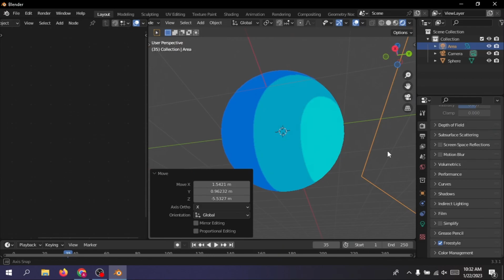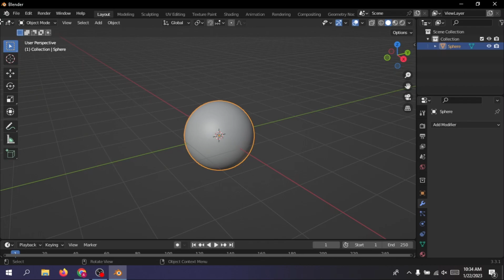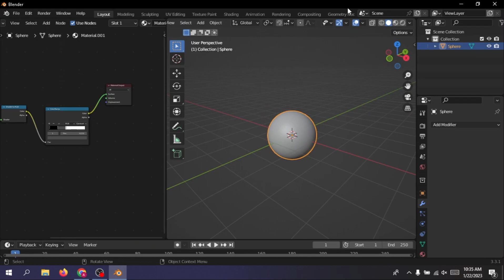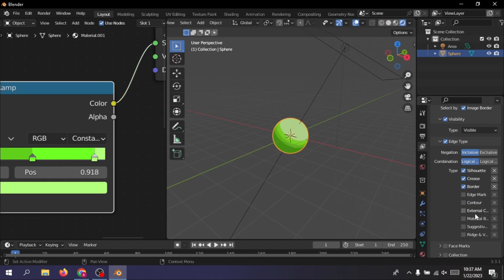Making Basic Toon shading with Blender Eevee